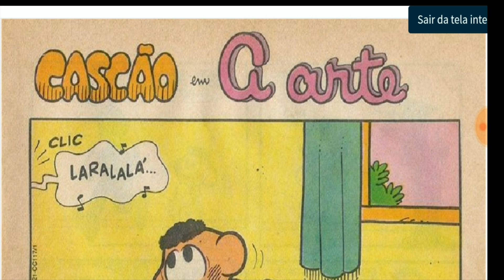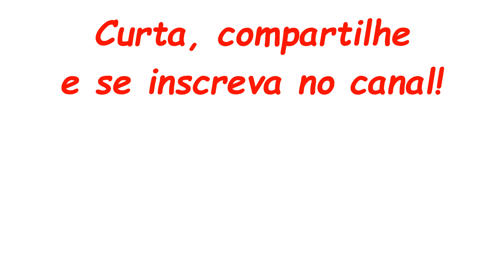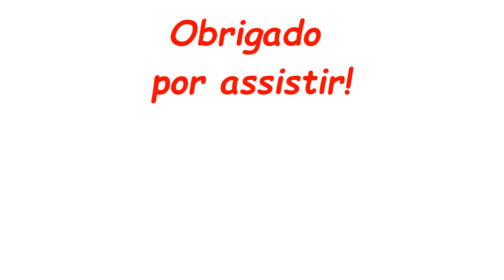Cascão fazendo "arte" - Turma da Mônica - quadrinhos narrados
INSTAGRAM @canalbonecosdalu ❤️Lendo Turma da Mônica para você ❤️
QuadrinhosNarrados TurmadaMônica BonecosdaLu Gibis Quadrinhos HQ ContandoHistória - Esse Cascão, hein? Nessa historinha, ela acaba aprontando! E o pai dele vai ficar furioso. Vamos ver?